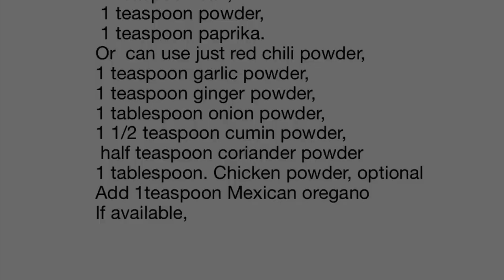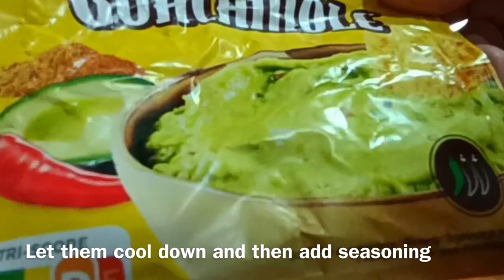Bean soup shorba سوپ ‎@Cooking-e-Diary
Enjoy veg or non veg soup this winter in 5min